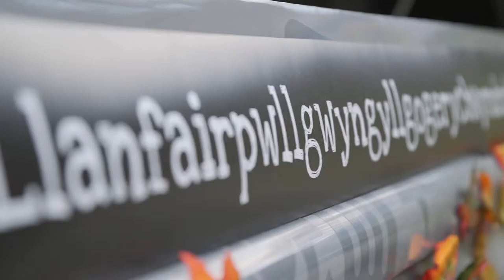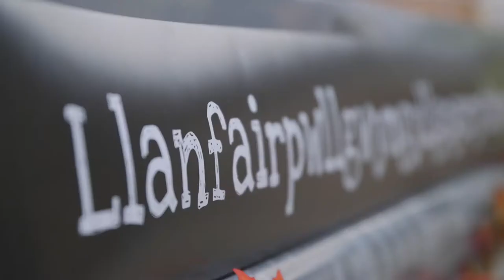Lamb Camper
We brought delicious PGI Welsh Lamb to the people of Manchester. All they had to do to earn their luxury lunch was say one simple word...